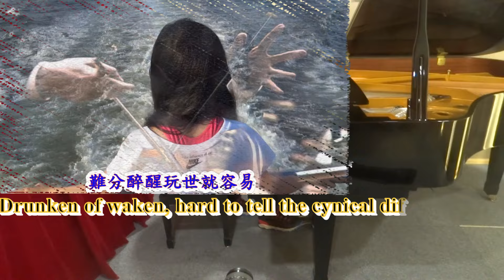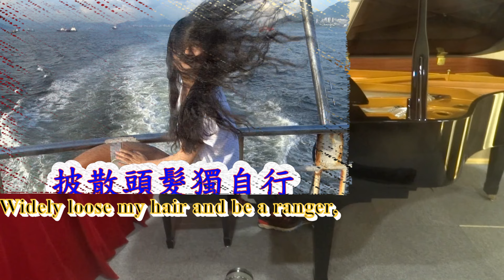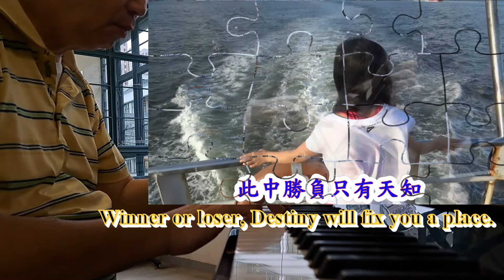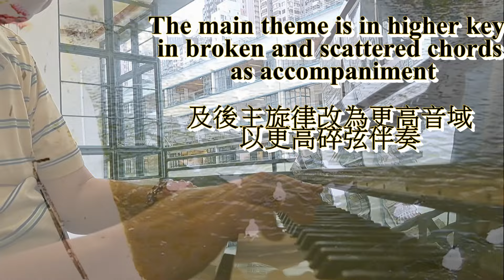忘盡心中情 (流浪前與退休前版本) Forget All the Past (piano version before wandering and Retirement for comparison)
Recorded in autumn 2021 & April 2024
2021 秋及2024春之版本

This is a channel using 5 elements of ancient China which are GOLD, WOOD, WATER, FIRE and EARTH to adapt into pupilar music of Hongkongnese so as to lessen the pressure of life and give inspiration to face adversities.
本頻道乃利用中國古代五行金、木、水、火、土滆入流行音樂當中作以產生療愈功效。，

I play the piano every Saturday in Queen Mary Hospital from 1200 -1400 for patients, their family and medical staff at the junction of flyovers of 1st floor.
逢星期六，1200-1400我會在瑪麗醫院一樓天橋匯合處彈琴給病人，訪客及醫誰護聽。

I also have a Facebook account known as "Music Therapy" please click the link below for list of songs played weekly.

Another Channel is known as "Daniel Yue & US Stocks" where readers can also click the link underneath.

本人在臉書另有戶口闡明音樂治療及每周所彈曲目。請按以下 "Music Therapy" 連結，
亦有美國股頻道，請按 "Daniel Yue & US Stocks"